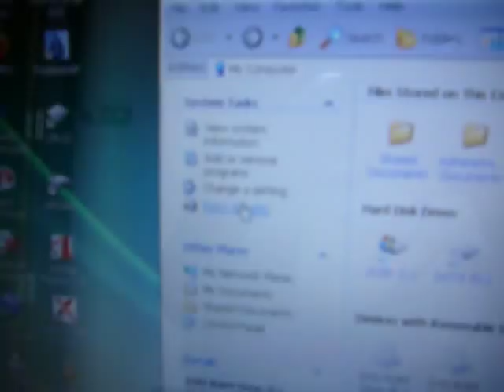cat VS. DVD drive